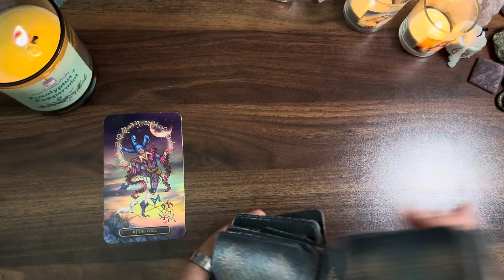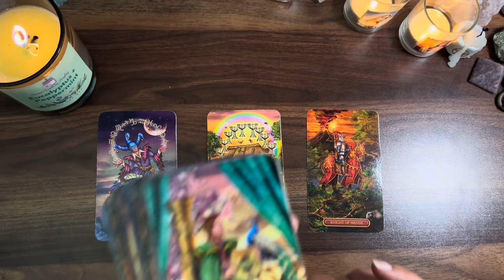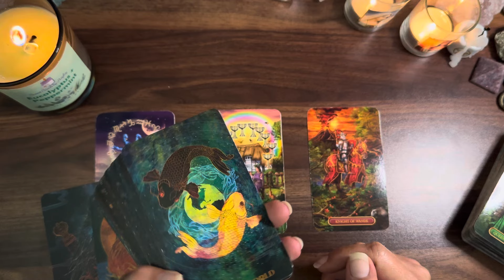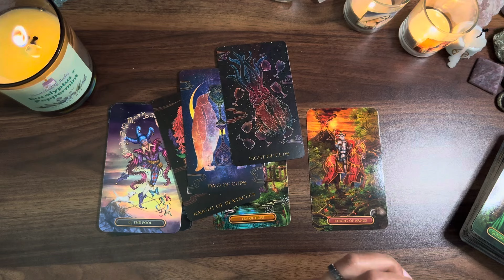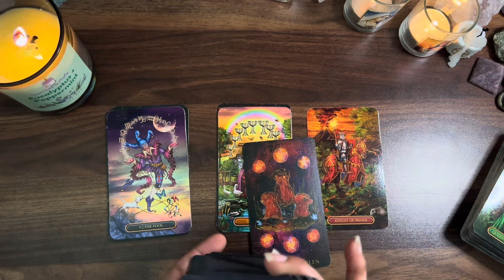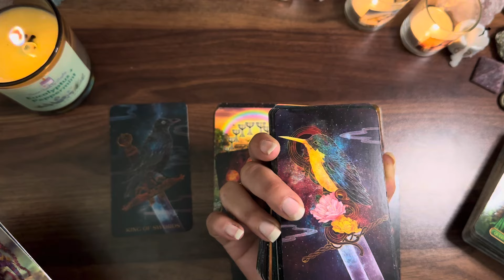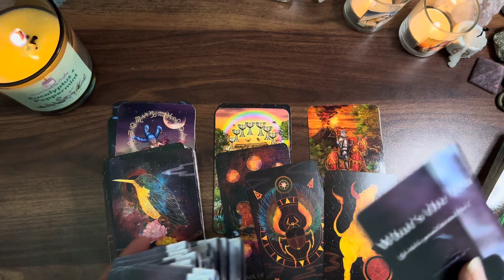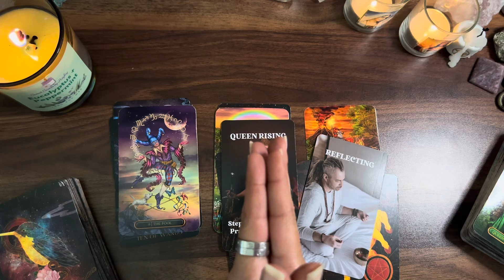COLLECTIVE READING ❤️❤️ I choose you 🥺🥺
COLLECTIVE READING

My Decks ♥️♠️♣️♦️
Guided Messages Oracle Deck by Double Pisces Tarot